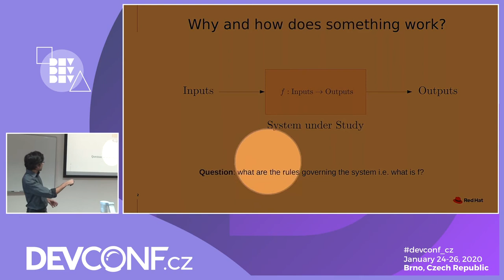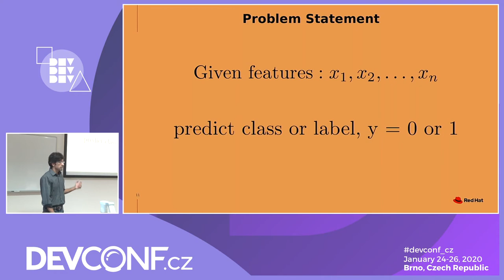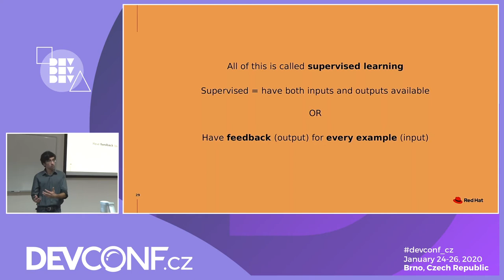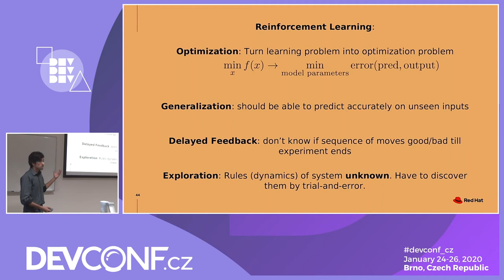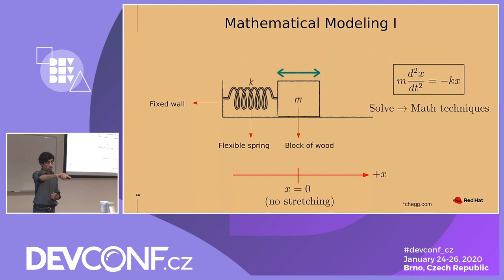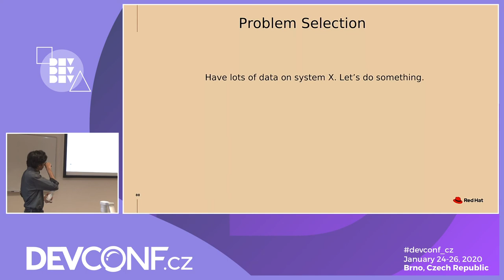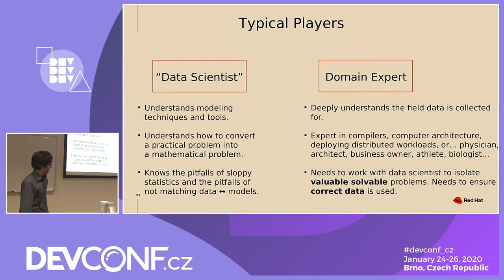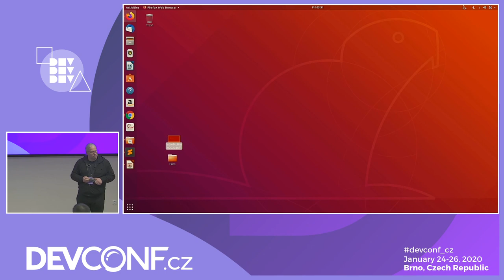What is Machine Learning? - DevConf.CZ 2020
Speakers: Sanjay Arora

Machine Learning applications in industry have exploded in the last decade. While many of the algorithms are old, the availability of cheap and fast compute, cheap storage as well as relevant data, has made it much easier to train useful machine learning models. But what is machine learning exactly? This talk is aimed at people who have heard the term multiple times but are unsure what it means. The talk will not cover the details of algorithms and their applications but will instead focus on the scientific foundations of machine learning.